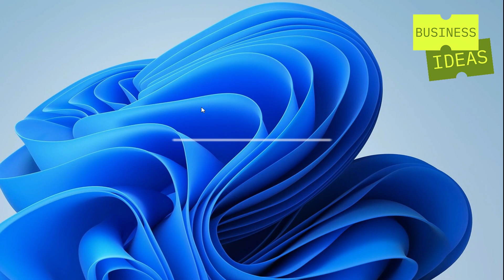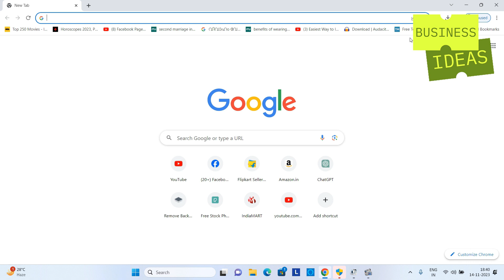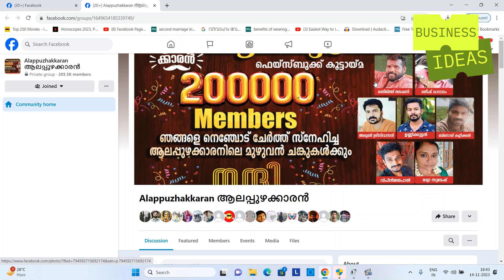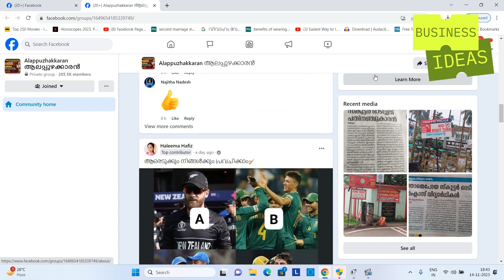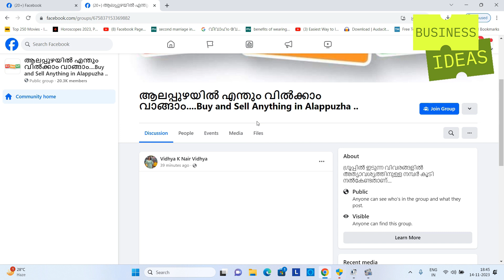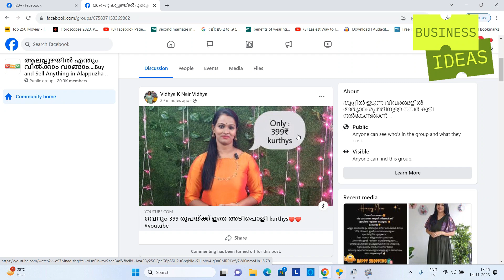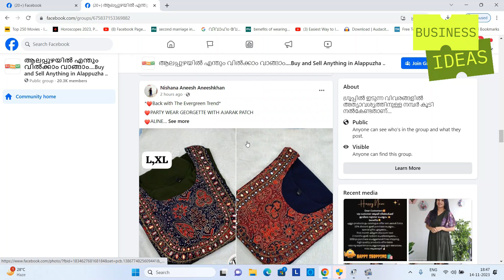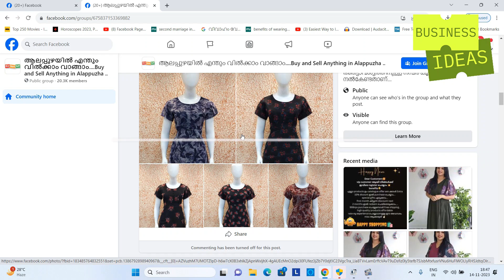ഒറ്റ രൂപ മുടക്കാതെ പരസ്യംചെയ്തു വില്ക്കാം | Small Business Idea | Sell Products Free of Cost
businessideas2023 businessideasmalayalam smallbuinessideas ഒറ്റ രൂപ മുടക്കാതെ പരസ്യംചെയ്തു പ്രോഡക്റ്റ്സ് വില്ക്കാം | Small Business Idea Malayalam | Sell Products Free of Cost